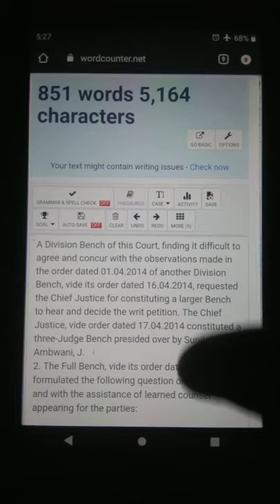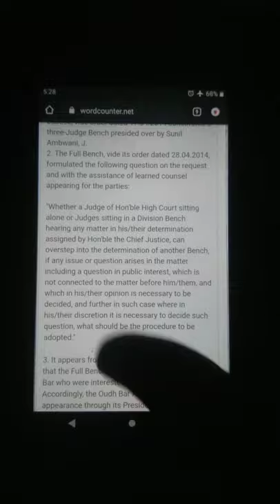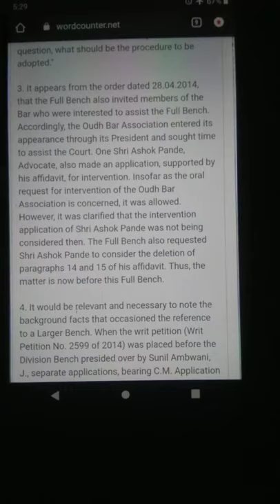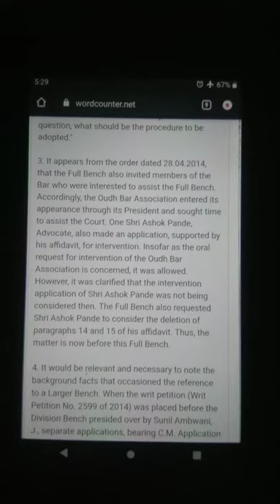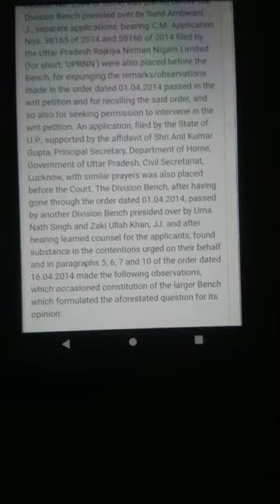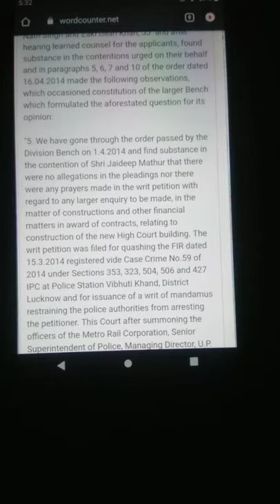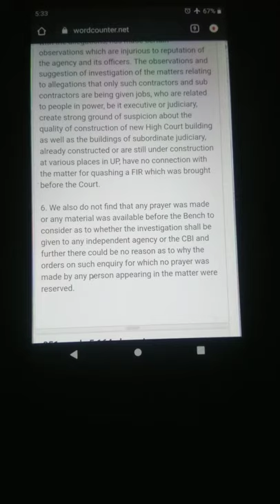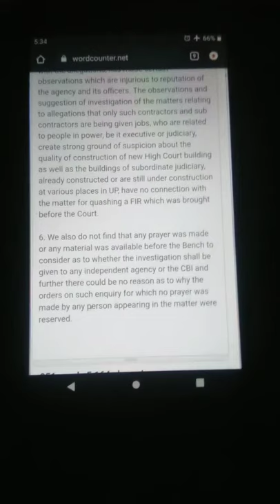ALLAHABAD HIGH COURT JUDGEMENT 106 WPM, LEGAL DICTATION, PDF is in the Description box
A Division Bench of this Court, finding it difficult to agree and concur with the observations made in the order dated 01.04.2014 of another Division Bench, vide its order dated 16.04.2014, requested the Chief Justice for constituting a larger Bench to hear and decide the writ petition. The Chief Justice, vide order dated 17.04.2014 constituted a three-Judge Bench presided over by Sunil Ambwani, J.
2. The Full Bench, vide its order dated 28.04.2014, formulated the following question on the request and with the assistance of learned counsel appearing for the parties:
"Whether a Judge of Hon'ble High Court sitting alone or Judges sitting in a Division Bench hearing any matter in his/their determination assigned by Hon'ble the Chief Justice, can overstep into the determination of another Bench, if any issue or question arises in the matter including a question in public interest, which is not connected to the matter before him/them, and which in his/their opinion is necessary to be decided, and further in such case where in his/their discretion it is necessary to decide such question, what should be the procedure to be adopted."
3. It appears from the order dated 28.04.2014, that the Full Bench also invited members of the Bar who were interested to assist the Full Bench. Accordingly, the Oudh Bar Association entered its appearance through its President and sought time to assist the Court. One Shri Ashok Pande, Advocate, also made an application, supported by his affidavit, for intervention. Insofar as the oral request for intervention of the Oudh Bar Association is concerned, it was allowed. However, it was clarified that the intervention application of Shri Ashok Pande was not being considered then. The Full Bench also requested Shri Ashok Pande to consider the deletion of paragraphs 14 and 15 of his affidavit. Thus, the matter is now before this Full Bench.
4. It would be relevant and necessary to note the background facts that occasioned the reference to a Larger Bench. When the writ petition (Writ Petition No. 2599 of 2014) was placed before the Division Bench presided over by Sunil Ambwani, J., separate applications, bearing C.M. Application Nos. 38165 of 2014 and 38166 of 2014 filed by the Uttar Pradesh Rajkiya Nirman Nigam Limited (for short, 'UPRNN') were also placed before the Bench, for expunging the remarks/observations made in the order dated 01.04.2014 passed in the writ petition and for recalling the said order, and so also for seeking permission to intervene in the writ petition. An application, filed by the State of U.P., supported by the affidavit of Shri Anil Kumar Gupta, Principal Secretary, Department of Home, Government of Uttar Pradesh, Civil Secretariat, Lucknow, with similar prayers was also placed before the Court. The Division Bench, after having gone through the order dated 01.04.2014, passed by another Division Bench presided over by Uma Nath Singh and Zaki Ullah Khan, JJ. and after hearing learned counsel for the applicants, found substance in the contentions urged on their behalf and in paragraphs 5, 6, 7 and 10 of the order dated 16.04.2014 made the following observations, which occasioned constitution of the larger Bench which formulated the aforestated question for its opinion:
"5. We have gone through the order passed by the Division Bench on 1.4.2014 and find substance in the contention of Shri Jaideep Mathur that there were no allegations in the pleadings nor there were any prayers made in the writ petition with regard to any larger enquiry to be made, in the matter of constructions and other financial matters in award of contracts, relating to construction of the new High Court building. The writ petition was filed for quashing the FIR dated 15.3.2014 registered vide Case Crime No.59 of 2014 under Sections 353, 323, 504, 506 and 427 IPC at Police Station Vibhuti Khand, District Lucknow and for issuance of a writ of mandamus restraining the police authorities from arresting the petitioner. This Court after summoning the officers of the Metro Rail Corporation, Senior Superintendent of Police, Managing Director, U.P. Rajkiya Nirman Nigam Ltd, who had no concern with the allegations, has made certain observations which are injurious to reputation of the agency and its officers. The observations and suggestion of investigation of the matters relating to allegations that only such contractors and sub contractors are being given jobs, who are related to people in power, be it executive or judiciary, create strong ground of suspicion about the quality of construction of new High Court building as well as the buildings of subordinate judiciary, already constructed or are still under construction at various places in UP, have no connection with the matter for quashing a FIR which was brought before the Court.
6. We also do not find that any prayer was made or any material was available before the Bench to consider as to whether the investigation shall be given to any independent